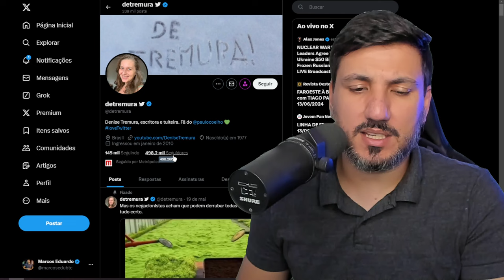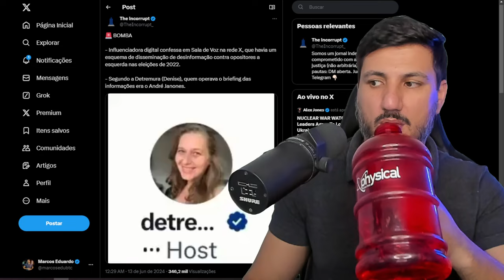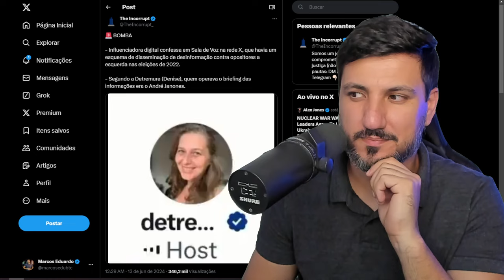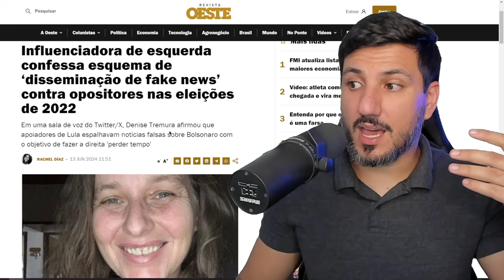VAZA AUDIO DE DENISE TREMURA FALANDO QUE JANONES GERAVA FAKE NEWS CONTRA BOLSONARO